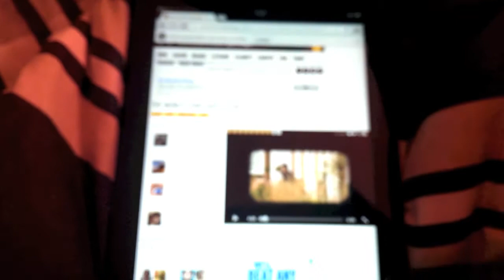BroForce ft. John - 19/07/2013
Deej is sat in my room after I wake up which is not at all creepy. I go and pick my sister up from the train station and John comes to my house to kickass 8 bit style.